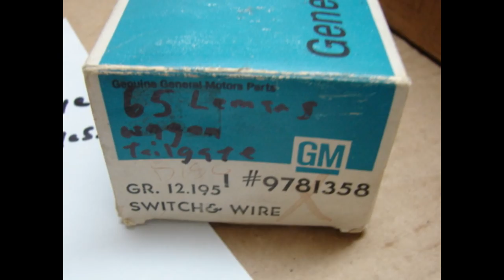9781358 NOS GM POWER WINDOW GLASS SWITCH 1965 PONTIAC LEMANS WAGON TAILGATE